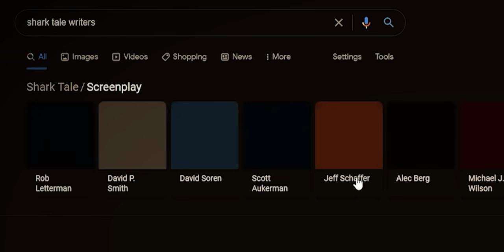Shark Tale Was A DreamWorks Disaster...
DreamWorks has made some great movies, but this isn't one of them. This star-filled abomination is 100% one of the most cursed movies of it's era.

This video was made during the "scripted" era of Microwave Society. It was a failed experiment in writing three-person commentary videos for people who can't act.

❯ In this video:
Jude